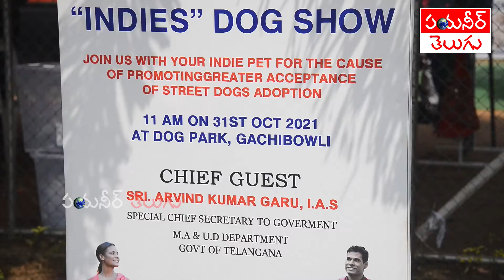హైదరాబాద్ లో ‘ఇండీస్ డాగ్ షో’| Indies Dog Show | Pioneer TV